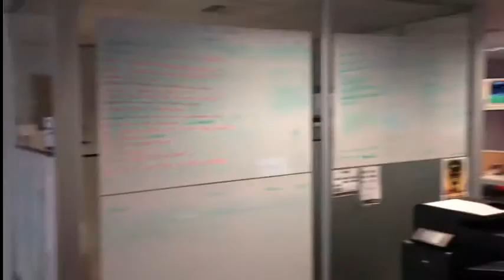Strathmore Commercial and Industrial Property